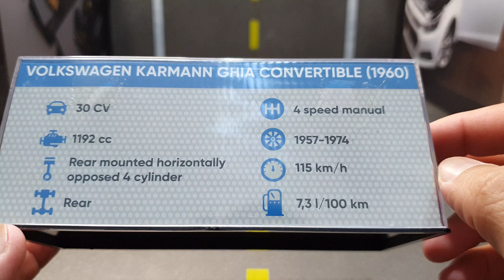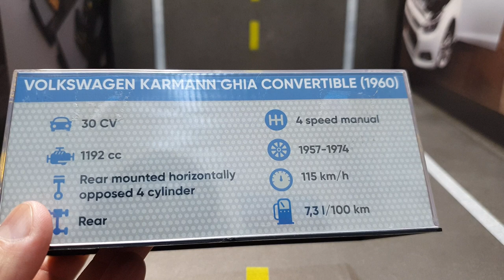Carrinho de ferro Volkswagen Collection karmann-Ghia de 1960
Carrinho de ferro Volkswagen Collection karmann-Ghia de 1960 (carrinho de ferro)

Nosso Facebook do canal.